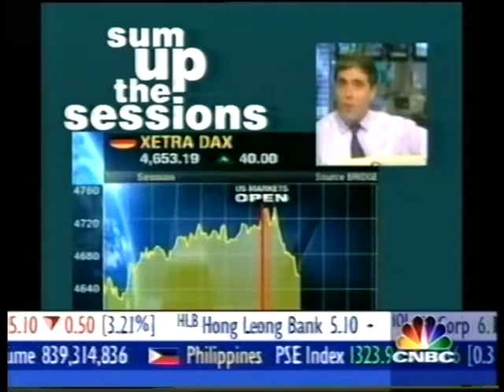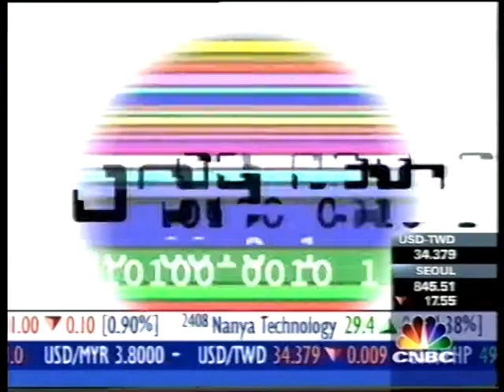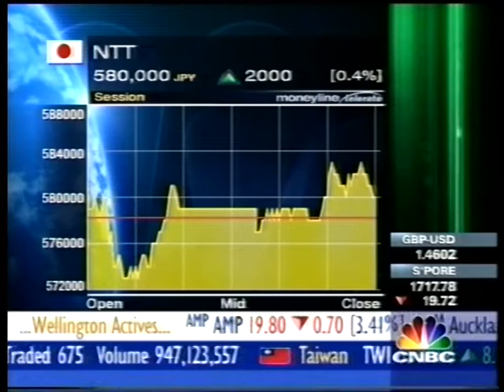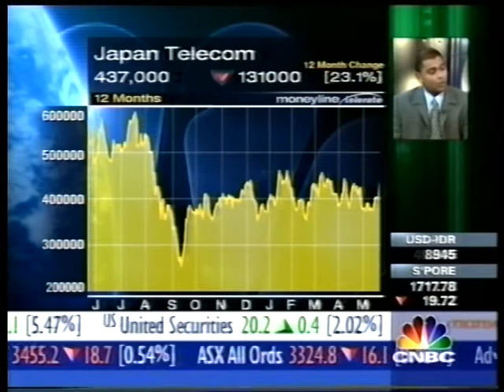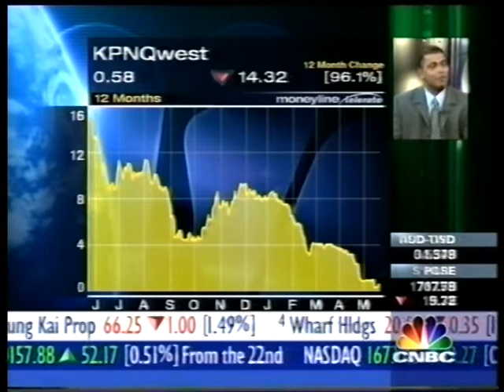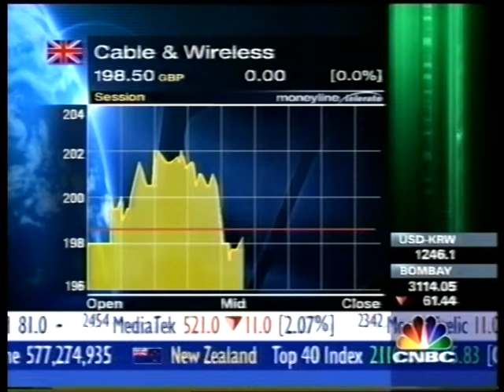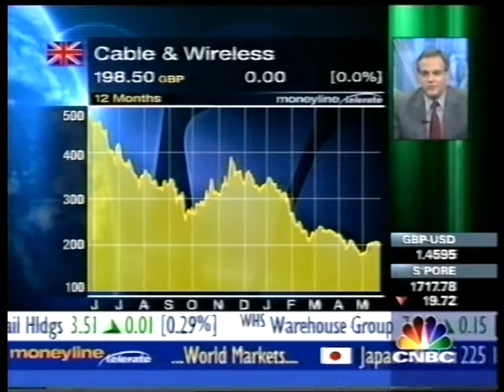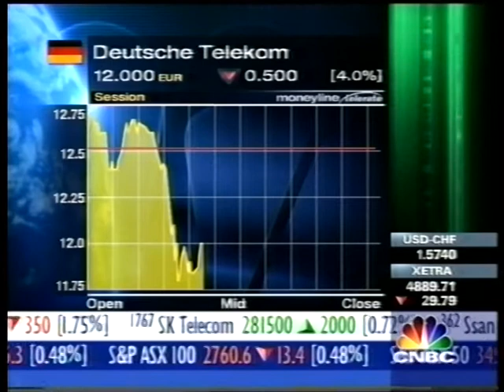VC10 e on CNBC Asia Telco Talk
Analyst View: VC10 - CNBC Asia - e - Telco Talk